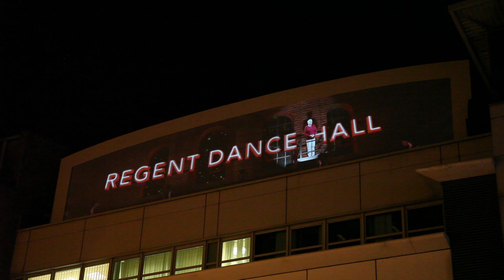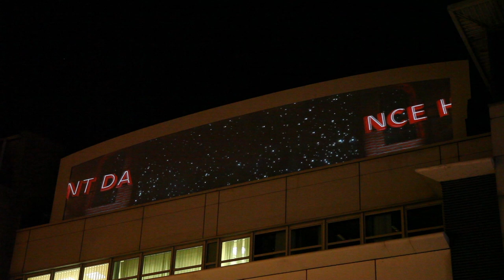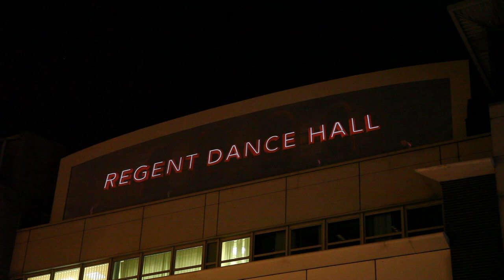Regent Dance Hall Video Mapping Projection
A video projected reconstruction of the Regent Dance Hall, Brighton, back on its original site - currently a Boots pharmacy.

Based on green screen interviews with people that used to visit the dancehall in the 30's/40's/50's when up to 2000 people would dance each night on the top floor.

A bespoke 18m wide screen was constructed to echo the buildings original architecture which was then back projected onto.

On a continuous loop, this projection was shown for 3 consecutive nights on the 15th/16th/17th Nov 2013 in Central Brighton, UK.

This projection was part of: Our Dancing Feet: True and not so True, Tales from the Dance Floor. Co-production by Zap Art and Inroads Productions